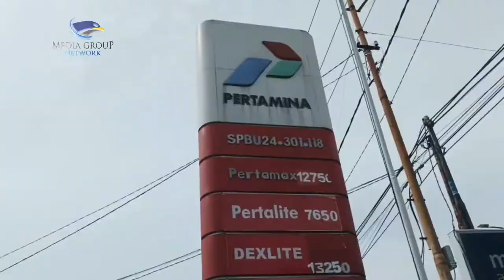Miris Sekali! Ternyata Pelaku Pengeroyokan di Palembang Masih Pelajar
Pelaku pengeroyokan dua pemuda di SPBU Palembang ditangkap polisi di kediaman masing-masing. Sebanyak 10 dari 15 pelaku yang ditangkap masih berstatus pelajar. Motif pengeroyokan dilatar belakangi kesalah pahaman yang mengakibatkan korban luka lebam dan kehilangan handphone serta helm motor miliknya. Kini para pelaku dijerat pasal 170 dan 365 KUHP.